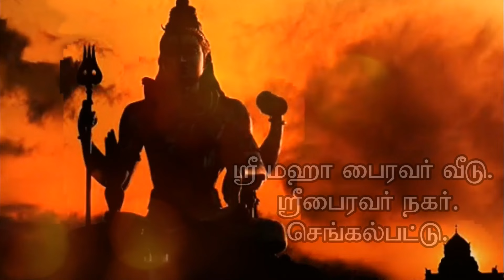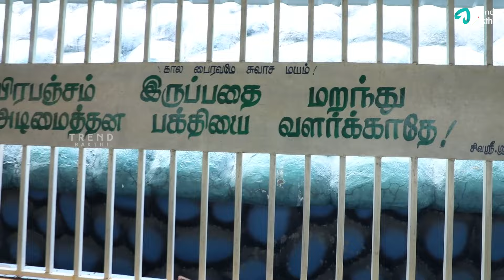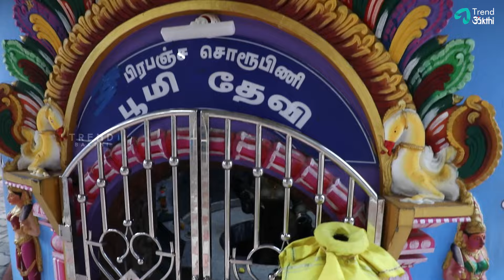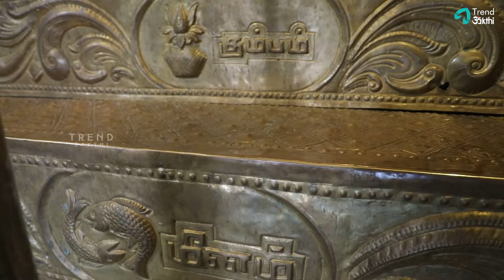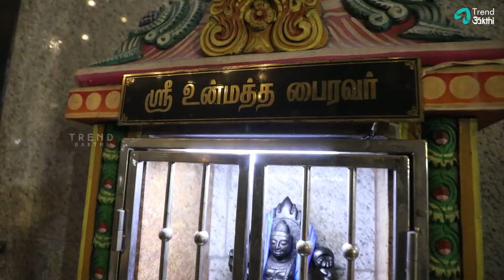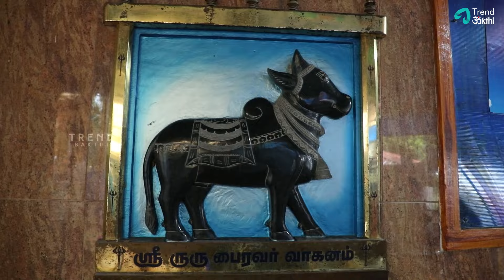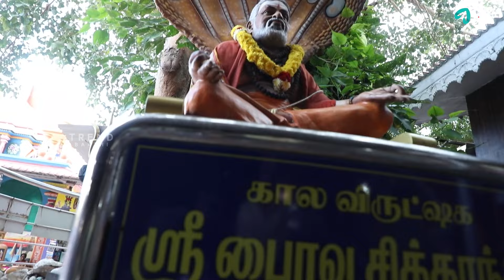27 நாளில் நினைத்தது நிச்சயம் நடக்கும் அரிசி வழிபாடு | ஸ்ரீ மகா பைரவர் வீடு | சென்னை-செங்கல்பட்டு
27 நாளில் நினைத்தது நிச்சயம் நடக்கும் அரிசி வழிபாடு | பாதாள குகை உள்ள ஒரே கோவில் | ஸ்ரீ மகா பைரவர் வீடு | ஸ்ரீ பைரவர் நகர் | சென்னை - செங்கல்பட்டு | Temple Tour In Tamil | Episode-9 | Trend Bakthi

காஞ்சிபுரம் மாவட்டம் செங்கல்பட்டு அருகே உள்ள திருவடிசூலம் என்ற சிறிய கிராமத்தில் இக்கோயில் அமைந்துள்ளது. ராசி அடையாளங்களைக் குறிக்கும் வகையில் செதுக்கப்பட்ட 12 படிகளைக் கொண்ட பைரவரைக் கொண்டாடும் தனித்துவமான கோயில். முற்பிறவியின் பாவங்கள் நீங்கவும்,  பூஜை செய்து மகிழ்வதற்காகவும் சமைக்காத அரிசியை தானம் செய்வது கோயிலில் உள்ள வழக்கம்.